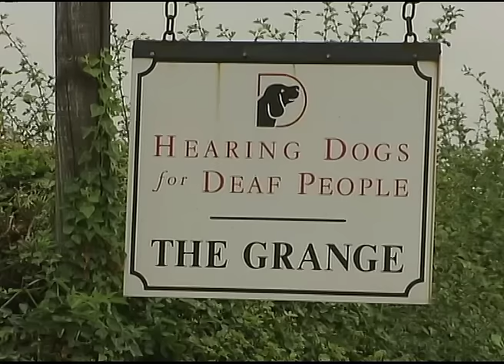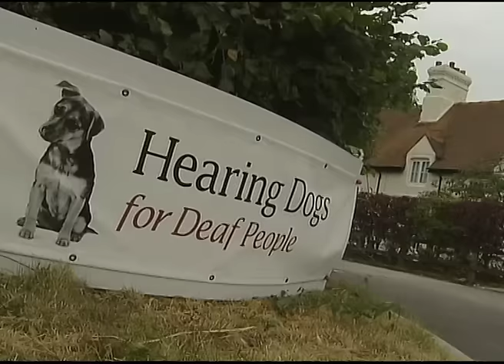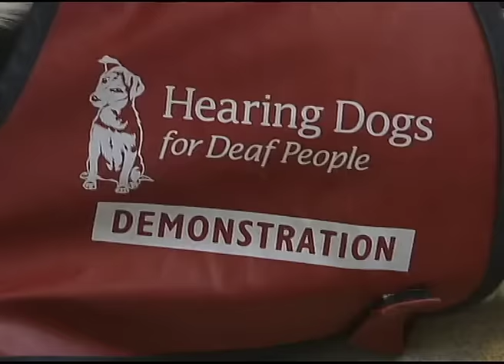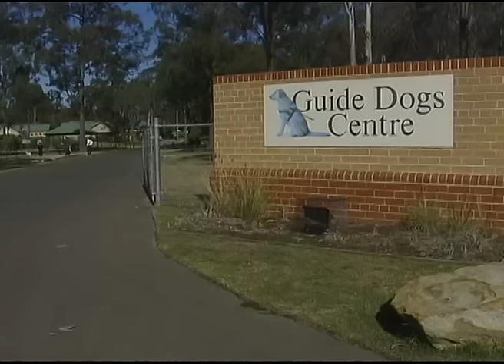Miracles from the Wildside - Go Wild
An endearing, heart-warming documentary about the special relationship between disabled people and animals, and how those creatures are able to help generate discernible improvements with both physical and emotional problems.   This is an incredibly emotional film, with plenty of tears and joyous moments as over-joyed parents watch their disadvantaged children make seemingly miraculous recoveries.

The documentary begins with a treatment known as dolphin therapy, where autistic and emotionally disadvantaged children are rewarded in therapy sessions by being allowed to swim with captive bottlenose dolphins.  The dolphins display a real sensitivity to their patients, while real improvements in behaviour are witnessed with the youngsters.  For instance, Svea, a delightfully cheeky 14 year old girl from Germany, has begun to walk and is making big advances with her speech after a series of sessions over 2 years at Dolphin Cove Florida.  The programme goes on to show similar recoveries with other children.

Next we watch disabled and even visually impaired people learning to mount and ride horses, an amazing sight in itself.  These people are so invigorated by this experience, that they go on to compete in the world championships for the disabled, an event being staged in Belgium in the lead up to the 2004 Para Olympic Games in Athens.

Therapy animals feature cats, guinea pigs and giant rabbits taken to HIV-infected children in downtown Los Angeles.   The looks of delight are a joy to behold, as the animals open the hearts and minds of the youngsters. We also look at a giant Macaw parrot, used by a Hollywood lawyer to help cure his medical problems.

Finally there are the wonder dogs, some trained to help and guide blind people, others known as assistance dogs, cunning canines that open fridge doors and retrieve food and drink, call emergency telephone numbers and lift their owners in and out of bed.

Throughout the question is posed:  Do the animals possess some sensitivity or depth of understanding that we cannot comprehend?   Is a miracle taking place? MIRACLES FROM THE WILDSIDE  shows a series of recoveries which suggests that miracles really are taking place.